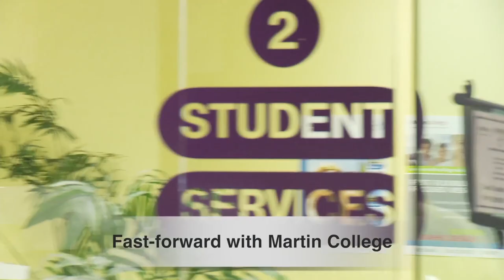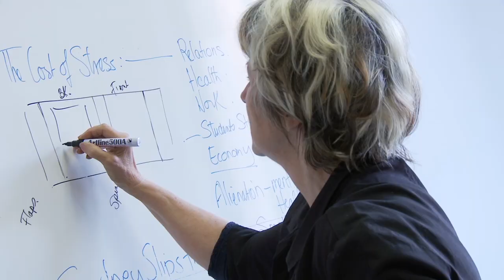Fast Forward - Martin College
Life's too short to take the slow lane... Let Martin College help you fast-forward to a new career or onto a university degree!

Martin College has been providing career focused education since 1976 and offers courses in Business, Management, Marketing, IT, Graphic Design, Tourism and Events. There's the option to study at home or on campus at one of our five central locations across the eastern seaboard. Plus with VET FEE help available, you can study now and pay later!

Martin College has many start dates throughout the year which means you can reach that end goal faster -- so why wait? Fast forward with a qualification from Martin College now and you could be on your way in as little as 40 weeks!